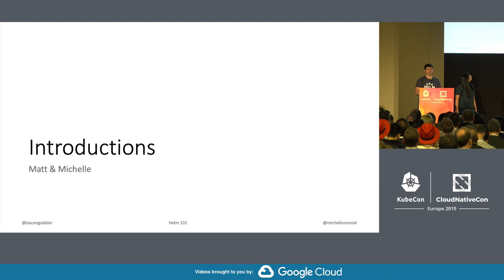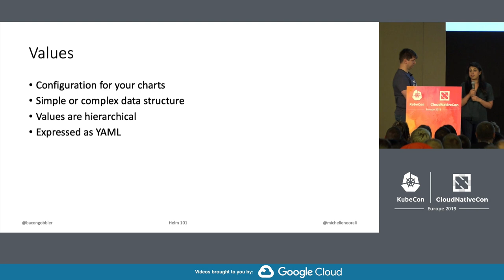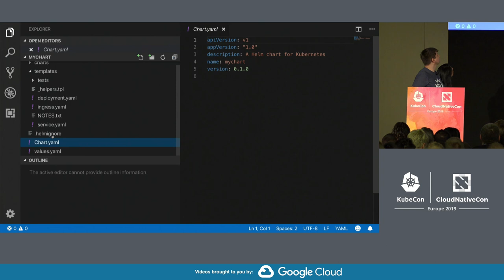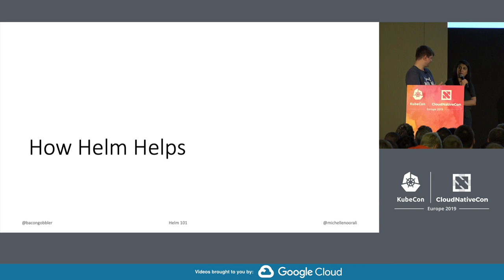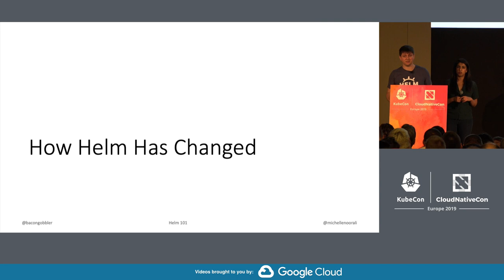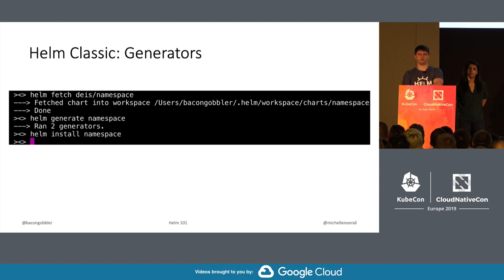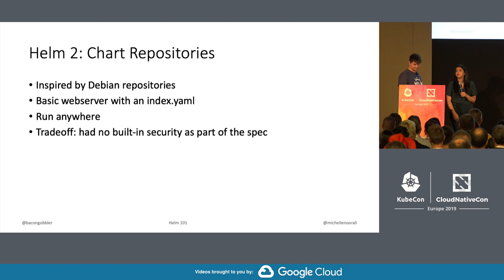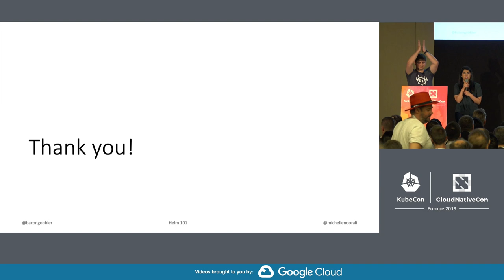Intro: Helm - Michelle Noorali & Matt Fisher, Microsoft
In this session, we will introduce the basics of the CNCF Helm project. Helm is a Kubernetes package manager and it allows you to install and manages packages of Kubernetes configuration called Charts. Charts provide a way to deploy configurable, out-of-the-box applications and even package your own applications for Kubernetes. We will walk through how to get started with Helm and how to package your own applications as Charts. Helm was first introduced in 2015 and has since grown to meet the needs of its own rich ecosystem. We'll also discuss how Helm has evolved, why, and lessons we've learned along the way.